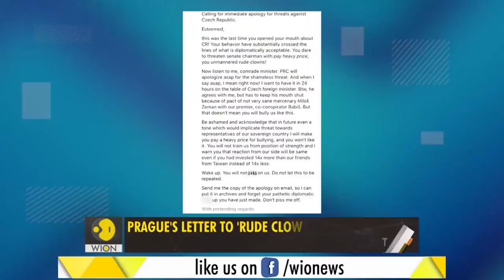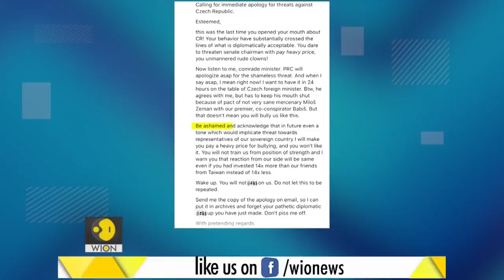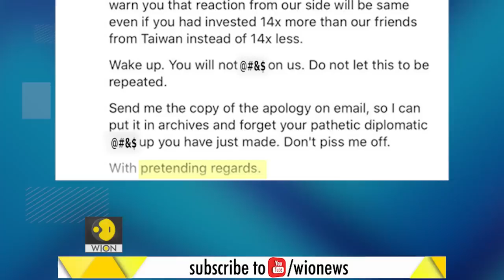China threatens Czech official over Taiwan visit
China threatened Czech Republic's Senate speaker Milos Vystrcil for visiting Taiwan. Prague has fired back with a scathing letter calling Chinese leaders 'unmannered rude clowns'